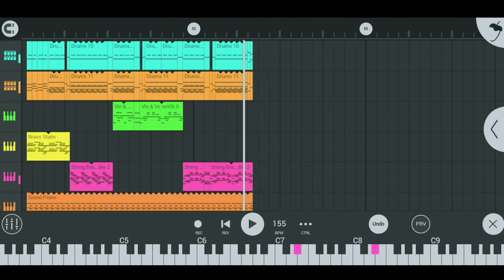PIVAL CHOKHA KAY VERLA KA NAY NEW SONG🎵 FL STUDIO MOBILE (D4 MUDILA)